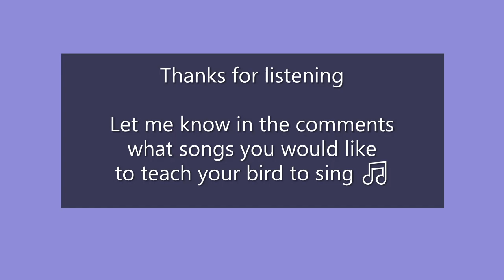Teach your bird to whistle Sitting on the Dock of the Bay by Otis Redding. 1 hour, black screen.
Teach your bird to whistle your favorite tune!

For cockatiels, parrots, parakeets, budgerigars / budgies and other singing birds.
Be sure to praise your feathered friend, and try whistling the same song to your bird to encourage the learning.  Be sure to have lots of rest time too. 🐦

Black screen to save battery, and prevent screen burn on your device.

Once your bird has mastered the song, please share below so we can all enjoy.